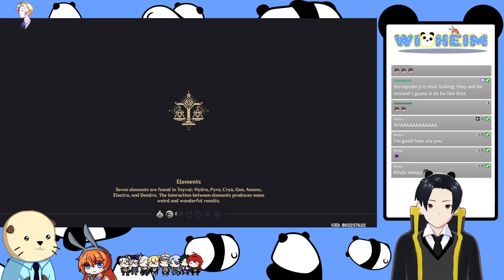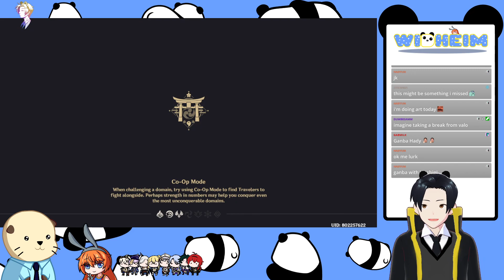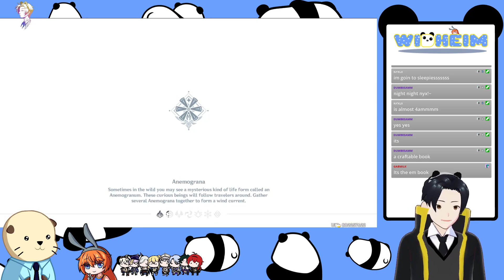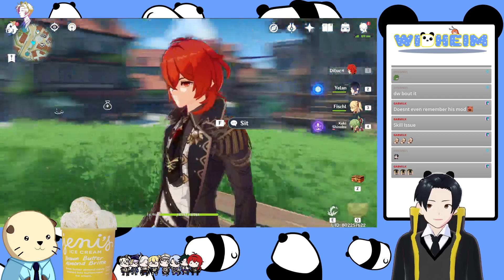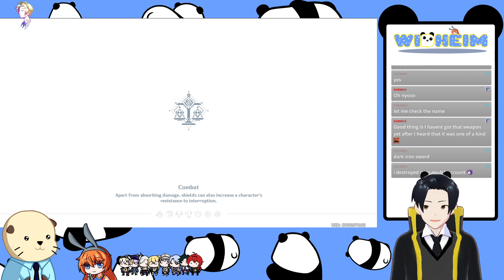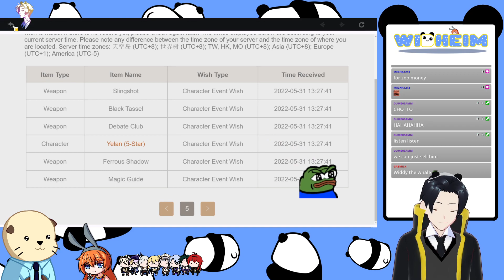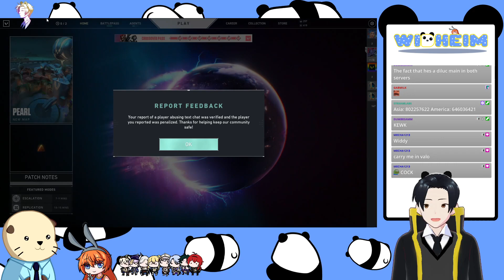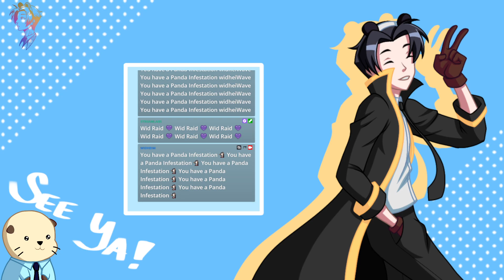good morning~ from Asia XD If you from other timezones, Hi hahaha